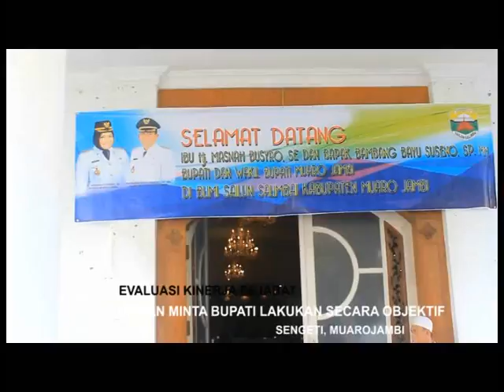DEWAN MINTA BUPATI LAKUKAN SECARA OBJEKTIF